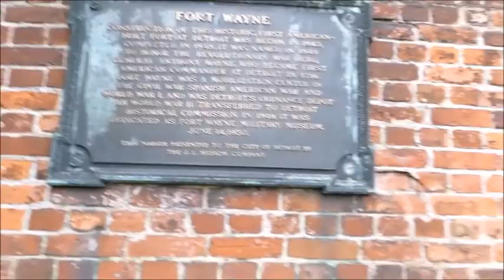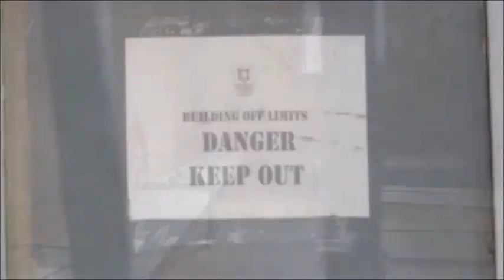We're Lost in an Underground Tunnel in Detroit!! | Historic Fort Wayne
We're wandering around Detroit's forgotten historic fort.